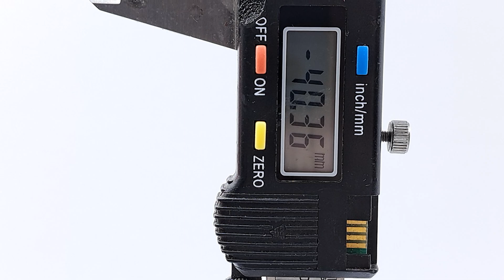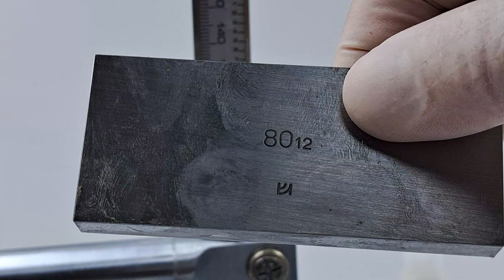Как замерить точно положение матрицы?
Купить набор PROKIT1 и комплектующие набора можно на OZON
или прямо у нас на сайте ссылка на набор